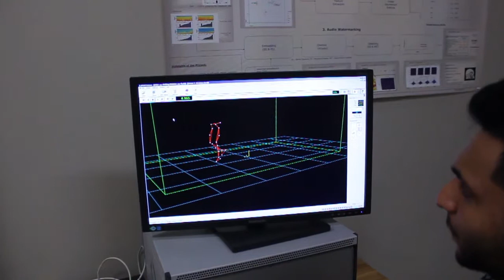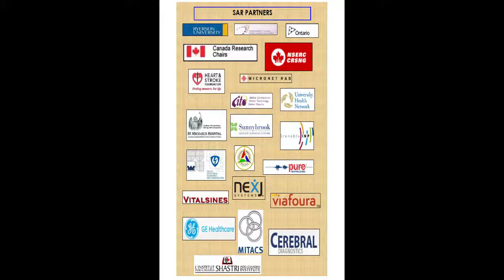Signal Analysis Research Lab at Ryerson University, Toronto